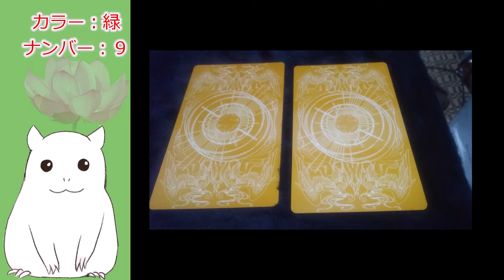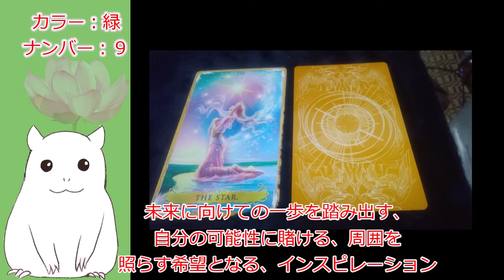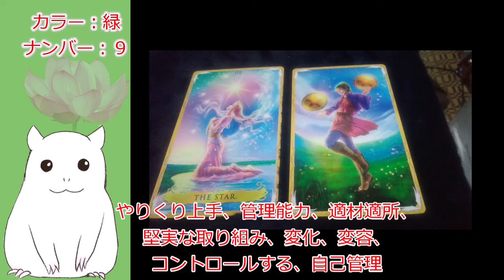【ゆっくり】日々占い・今日のアドバイス【見た時がタイミング】